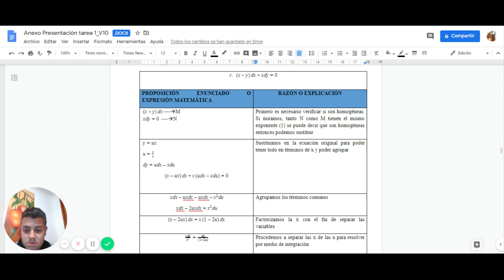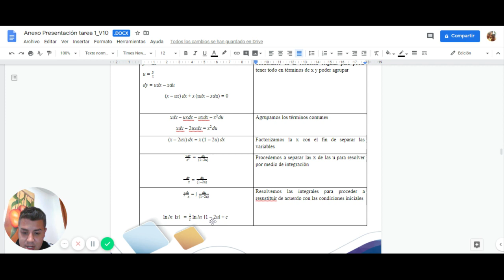Vídeo Ejercicio C